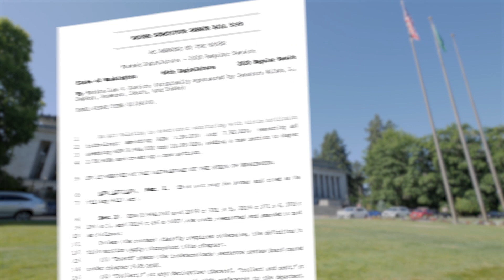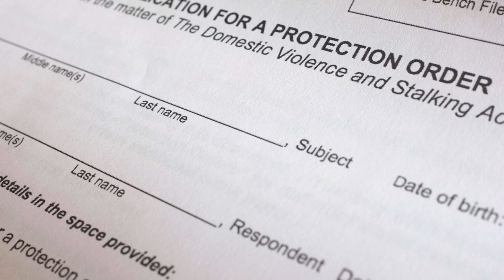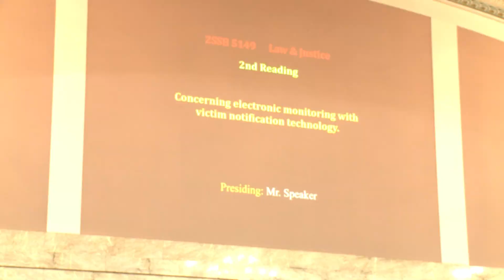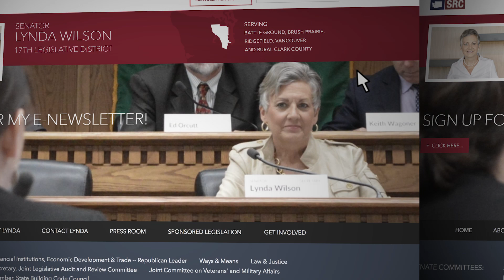The Story of The Tiffany Hill Act -- by State Senator Lynda Wilson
Senator Lynda Wilson of Vancouver tells the story of Tiffany Hill, a Clark County mom and former Marine, and how her November 2019 death at the hands of her estranged husband led to this year's unanimous passage of Wilson's legislation to help victims of domestic violence and similar crimes make use of modern technology to protect themselves.